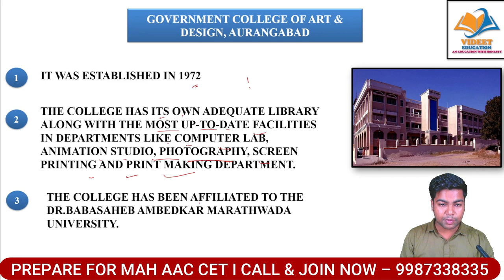MAH AAC CET I Complete information about GOVERNMENT COLLEGE OF ART & DESIGN, Aurangabad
In this video I have discuss about  MAH AAC CET I Complete information about GOVERNMENT COLLEGE OF ART & DESIGN, Aurangabad